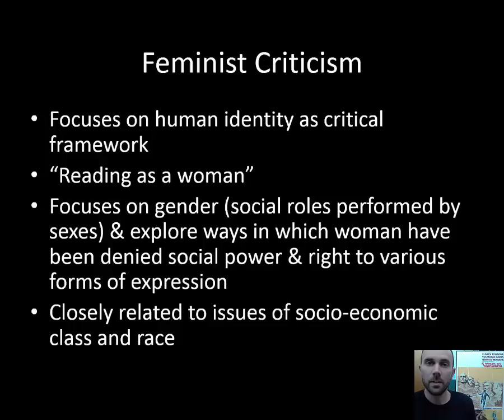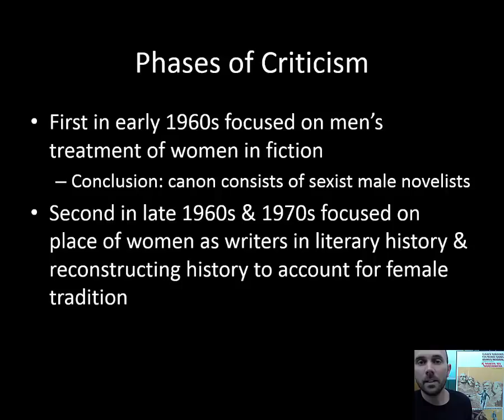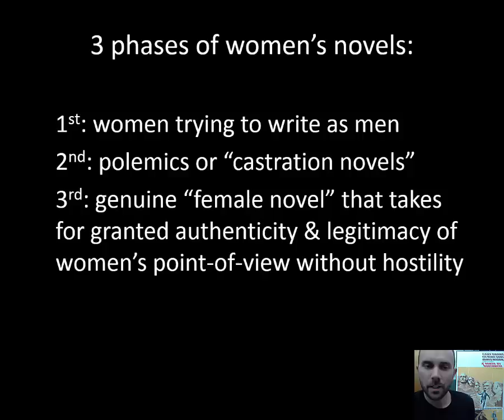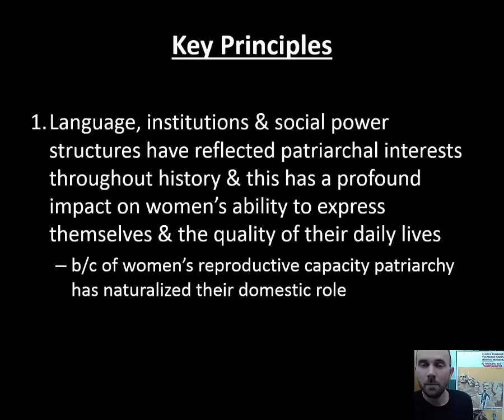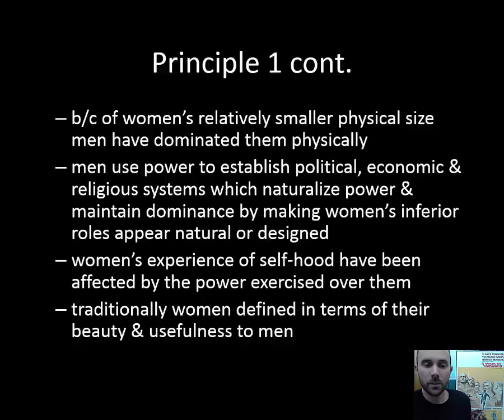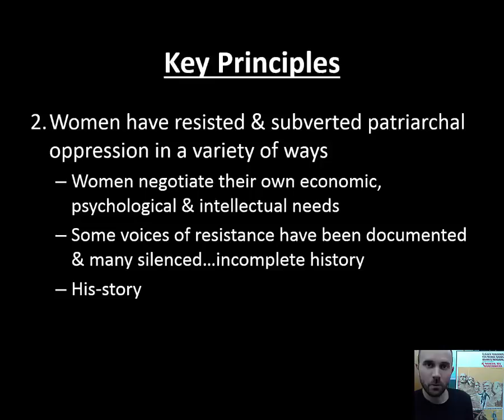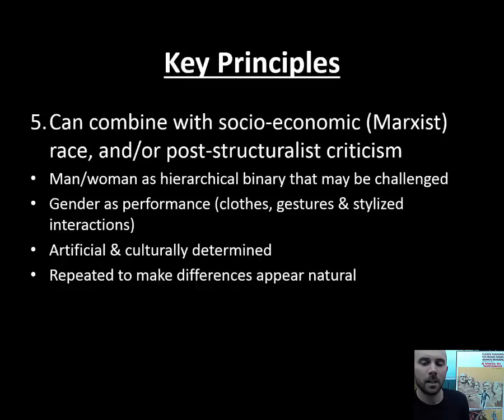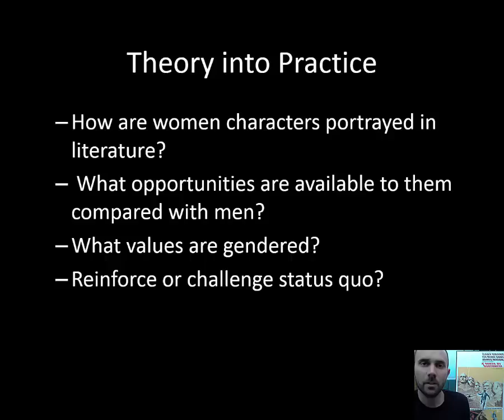Feminist Criticism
Brief lecture introducing basic concepts of feminist literary criticism.